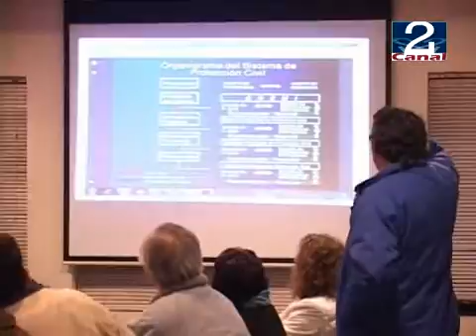06 AGO 2010 SANTO_DOMINGO_SEGURIDAD